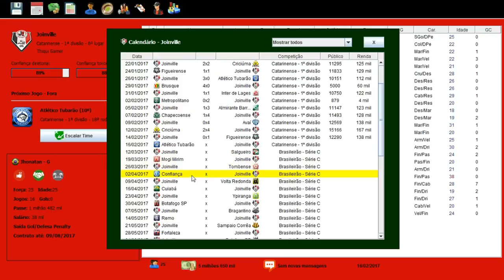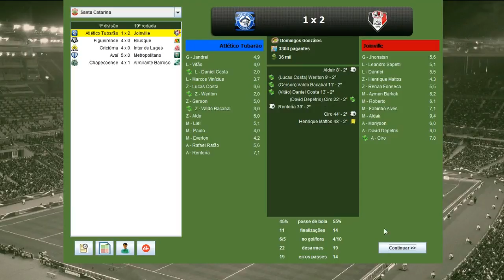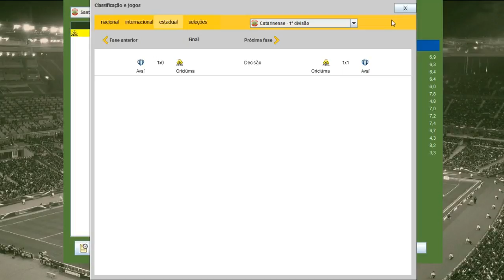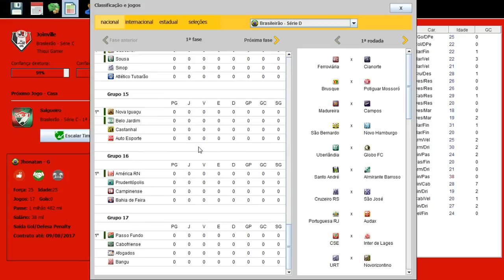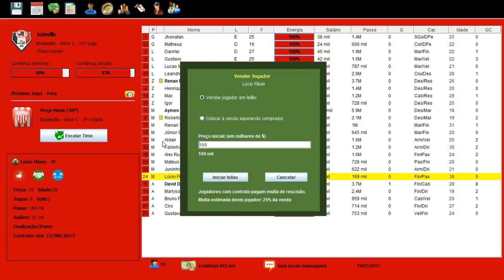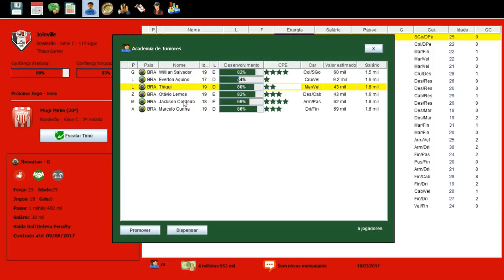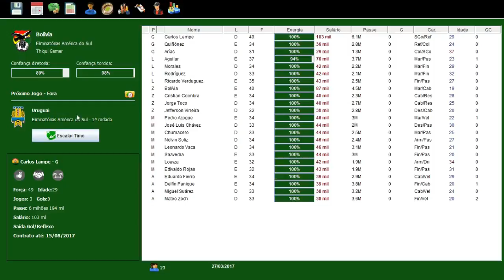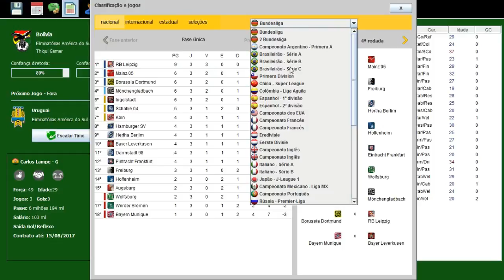BRASFOOT 2017 MODO CARREIRA #05 COMEÇOU A SÉRIE C